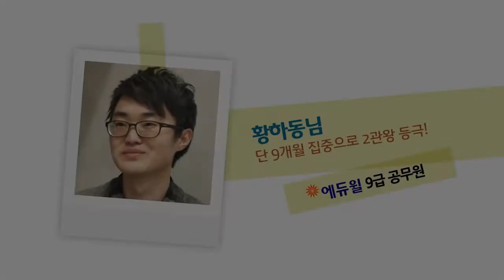[에듀윌]9급공무원 9개월만에 2관왕, 황하동님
9개월만에 2관왕으로 9급공무원에 합격한 황하동님,
합격에 있어서 중요한 것은 노력도 있지만,
나에게 가장 잘 맞는 스타일의 강의를 적극적으로 찾는 것 또한
중요한 자세라는 점